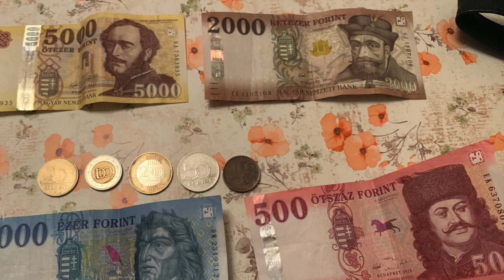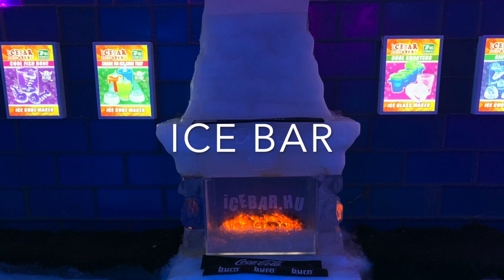BUDAPEST NATALE 2019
What a great experience :)